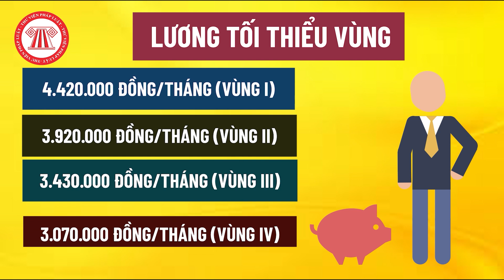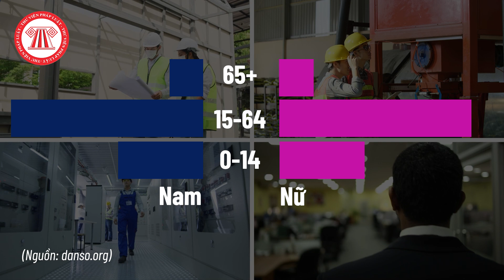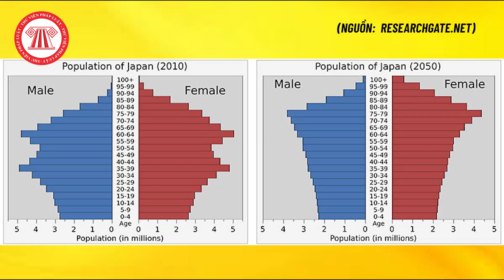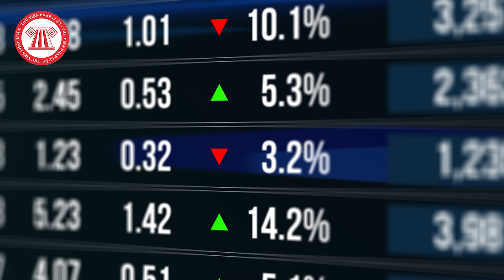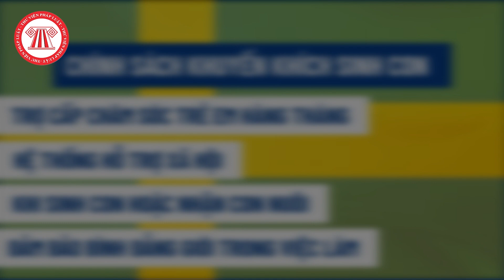Học Các Nước, Việt Nam Thưởng Tiền Cho Người Đẻ Con | TVPL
Đau đầu với tình trạng già hóa dân số, nhiều nước trên thế giới thưởng hàng chục ngàn đô để khuyến khích các cặp vợ chồng sinh con. Học tập các nước, Việt Nam đang đề xuất luật hóa quy định tặng tiền khi sinh con ở những vùng có mức sinh thấp.

Nội dung: Quỳnh Ny, Châu Thanh, Trương Thạch

Trình bày: Huy Hoàng

Ngày nay, cuộc sống trở nên gấp gáp, công việc bận rộn, chi phí chăm sóc, giáo dục cho con đắt đỏ, trong khi thu nhập không ổn định... là hàng loạt những lý do khiến các gia đình trẻ “sợ sinh con”.

Việc sinh con đẻ cái giờ không còn là chuyện riêng của mỗi gia đình mà có tác động đến sự ổn định, phát triển của đất nước trong cả hiện tại và tương lai. Như Việt Nam ta, việc có, cơ cấu dân số trẻ là một lợi thế rất lớn trong việc xây dựng, phát triển kinh tế đất nước. Bởi ngoài việc là một thị trường tiêu thụ lớn thì đó còn là một lực lượng lao động giàu năng lượng, giàu trí tuệ và... giá rẻ.

Vì vậy mà việc khuyến khích phụ nữ sinh đủ 02 con tại những vùng có mức sinh thấp trở nên thật cần thiết. Để tránh hiện tượng đất nước chưa giàu thì dân số đã già.

Hồi đầu năm 2021, Bộ Y tế cũng đã có Thông tư 01/2021/TT-BYT hướng dẫn một số nội dung để địa phương ban hành chính sách khen thưởng, hỗ trợ đối với tập thể, cá nhân thực hiện tốt công tác dân số.

Trong đó, có quy định: Tại các tỉnh thuộc vùng mức sinh thấp thì căn cứ vào thực tiễn, địa phương lựa chọn, quyết định khen thưởng, hỗ trợ tiền hoặc hiện vật cho phụ nữ sinh đủ hai con trước 35 tuổi.

Theo Quyết định 2019/QĐ-BYT năm 2021 của Bộ Y tế, trong giai đoạn 2020 – 2025, có 21 tỉnh, thành phố sau được phân vào vùng mức sinh thấp, hầu hết ở khu vực phía Nam. Cụ thể:

- Vùng Đông Nam Bộ có TP.HCM, Đồng Nai, Bình Dương, Tây Ninh, Bà Rịa - Vũng Tàu;

- Vùng Đồng bằng sông Cửu Long: Long An, Cần Thơ, Đồng Tháp, Hậu Giang, Bạc Liêu, Sóc Trăng, Cà Mau, An Giang, Tiền Giang, Bến Tre, Kiên Giang, Vĩnh Long;

- Vùng Duyên hải Nam Trung Bộ: Đà Nẵng, Quảng Ngãi, Bình Thuận, Khánh Hòa.

Mới đây nhất, Bộ Y tế đã có dự thảo Luật Dân số (thay thế Pháp lệnh dân số hiện hành).
Trong đó, đề xuất Nhà nước hỗ trợ một lần bằng tiền ít nhất tương đương một lần mức lương tối thiểu vùng khi phụ nữ sinh con thứ nhất; ít nhất tương đương hai lần mức lương tối thiểu vùng khi phụ nữ sinh con thứ hai để khuyến khích sinh đủ hai con tại tỉnh có mức sinh thấp.

Hiện nay, mức lương tối thiểu vùng đang thực hiện là 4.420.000 đồng/tháng (với vùng I), 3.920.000 đồng/tháng (với vùng II), 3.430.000 đồng/tháng (với vùng III), 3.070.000 đồng/tháng (với vùng IV)

Với mức lương tối thiểu vùng này, những trường hợp sinh con thứ nhất có thể được hỗ trợ ít nhất là 3 triệu đồng, sinh con thứ hai được ít nhất 6 triệu đồng, không có giới hạn mức tối đa.

Như vậy, thay vì quy định trong thông tư thì sắp tới, nội dung hỗ trợ tiền cho phụ nữ sinh con ở tỉnh có mức sinh thấp sẽ được luật hóa tại Luật Dân số. Đồng thời, nội dung của chính sách hỗ trợ cũng được đề xuất mở rộng hơn về đối tượng (không bó hẹp phải sinh con trước 35 tuổi) và cụ thể hơn về mức hỗ trợ.

Tại sao lại khuyến khích sinh con ở vùng có mức sinh thấp?

Cần nhận thức được rằng, vấn đề dân số có tác động rất lớn đến sự ổn định và phát triển của mỗi quốc gia. Như tôi đã đề cập ở đầu video, dân số đông là một lợi thế. Đương nhiên khái niệm đông đó phải đi kèm với một cơ cấu dân số phù hợp.

Trước đây, việc gia tăng dân số quá nhanh gây áp lực đến tài nguyên, giáo dục và nhiều vấn đề khác nữa, nên nhà nước có chính sách để kiểm soát sự gia tăng này.

Tuy nhiên, Việt Nam đã bước vào thời kỳ dân số vàng (tức dân số đang trong độ tuổi lao động đạt mức cao nhất), tốc độ gia tăng dân số đang chững lại, giờ đây nhiều khu vực lại rơi vào tình trạng có mức sinh thấp (như TP.HCM và nhiều tỉnh thành phía nam), nếu không thay đổi chính sách sẽ dẫn đến nguy cơ xói mòn dân số, bỏ lỡ các cơ hội phát triển trong tương lai

Do đó, việc thay đổi chính sách dân số từ hạn chế sang khuyến khích sinh đủ 02 con sẽ góp phần duy trì mức sinh thay thế (nói nôm na là mỗi cặp vợ chồng có hai con) , giúp  kéo dài giai đoạn cơ cấu dân số vàng, cũng như ứng phó thực trạng và xu hướng già hóa dân số nhanh trong tương lai.